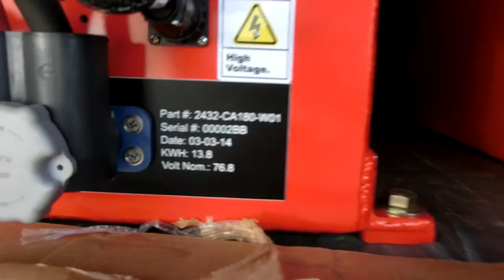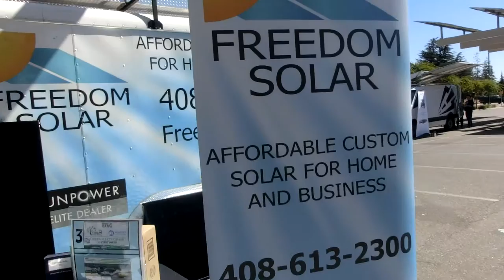80KWh 50miles Range, Electric School Bus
80KWh for 50 miles range an experimental Electric School Bus in California

CIMG2496 80KWh modified experimental Electric School Bus in California